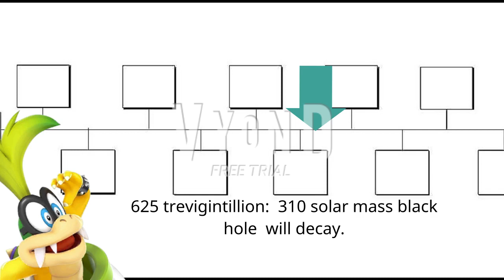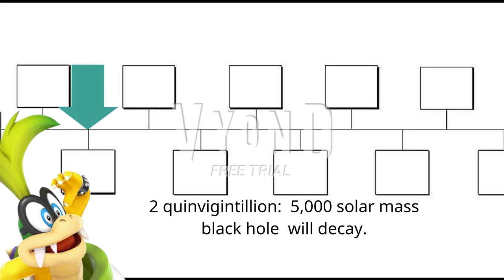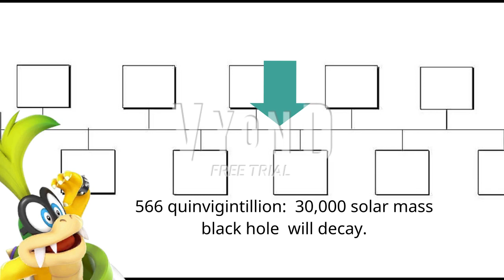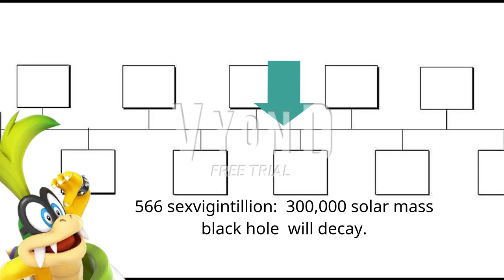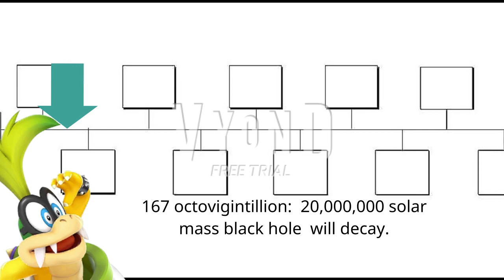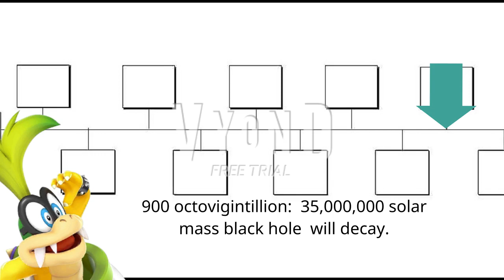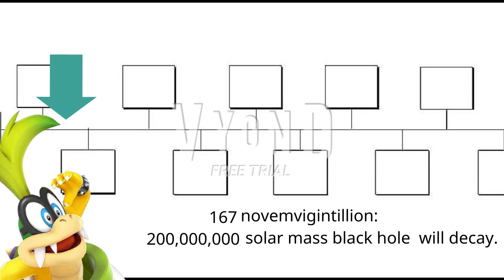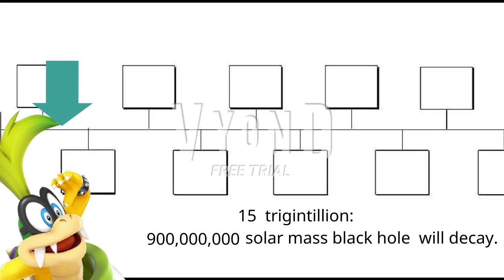My timeline part 67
This part covers how many years for different masses of black holes decay.